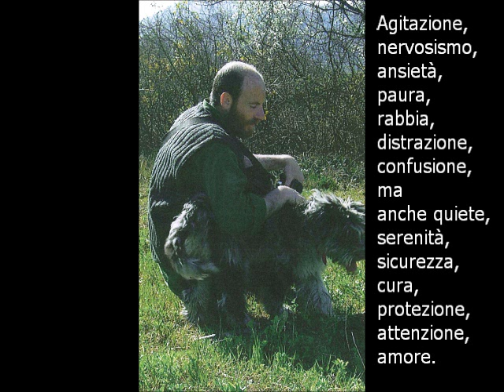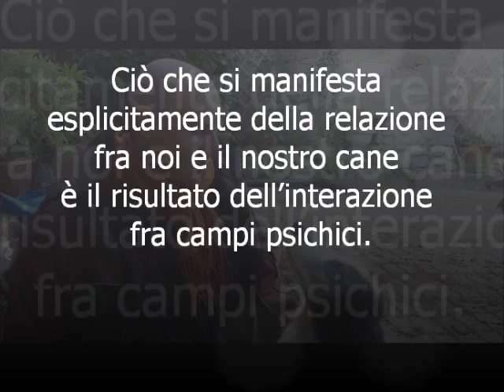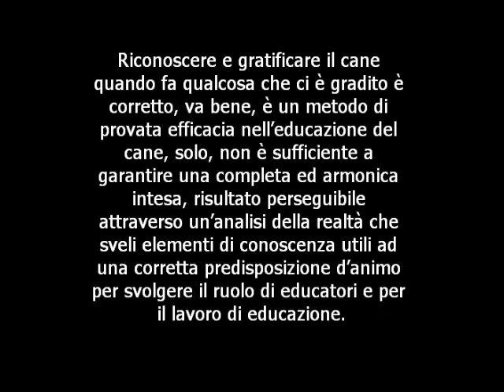Il cane al guinzaglio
Articolo "Il Cane al guinzaglio" di Alessandro Coppola
sezione "Cane e psicologia"